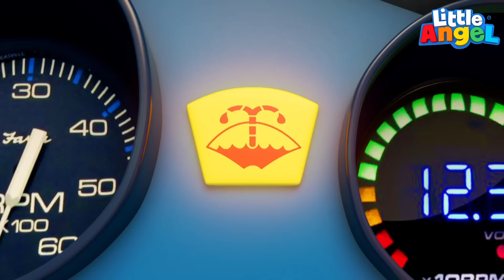Meu Mano é Meu Amigo! | Canal do Joãozinho - Little Angel Português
Joãozinho adora brincar e aprender com o Jack! O maninho é o ídolo do bebê e o ensina como fazer muitas coisas legais! Veja também: Quero Ser Grande Como Meu Irmão e Vamos Cuidar de Você, Maninho!

00:00 Meu Mano é Meu Amigo!
02:51 Joãozinho e o Papai Trabalham Juntinhos!
06:51 A Doutora Jill é Demais
10:19 A Gente Cuida de Você, Mamãe
14:18 Quero Ser Grande Como Meu Irmão
17:18 Vamos Cuidar de Você, Maninho
Letra:

Te amo, mano
É legal demais
Como é que faz?
Para ser assim?

Me ajude, mano
Vamos fazer... juntinhos?

É divertido! É sim!

Meu mano é meu amigo
Sim, é demais
Meu mano é meu herói
Eu amo o meu irmão

Te amo, mano
É muito rápido
Para ser assim?

Me ajude, mano
Vamos fazer... juntinhos?

Te amo, mano
É tão sabido
Para ser assim?

Me ajude, mano
Vamos fazer... juntinhos?